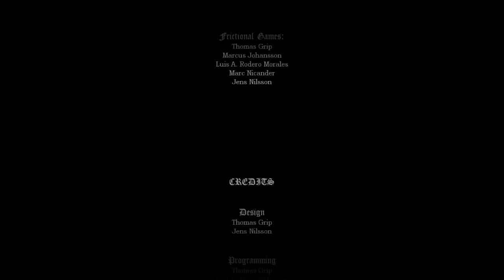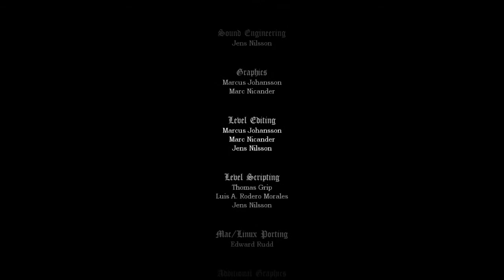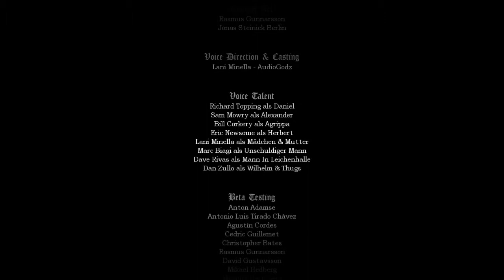Let's Play Amnesia - The Dark Descent [BLIND] Part 39 - Abspann & Résumé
Nun ist es soweit, Amnesia - The Dark Descent ist vorbei! Und mit diesen Enden gleich viel angenehmer als mit dem ersten. Es folgt noch ein kleines Résumé von mir zu dem Spiel und wer weiß, vielleicht war es ja nicht das letzte mal, dass wir uns in einem Amnesia Teil gesehen haben. :)